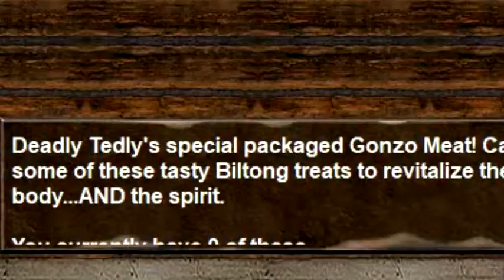Huntin games 2 - Workin Man Games